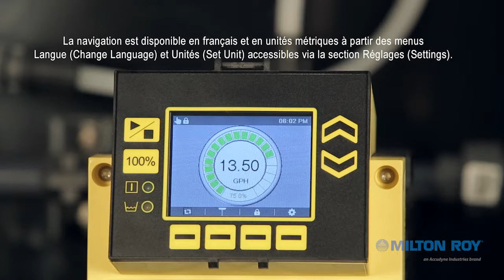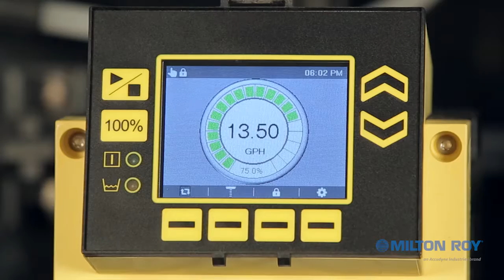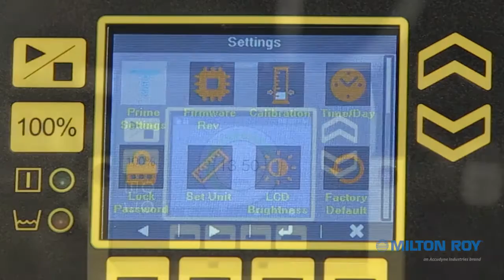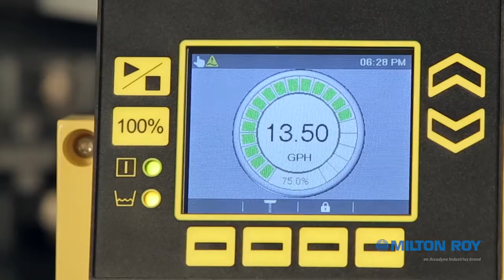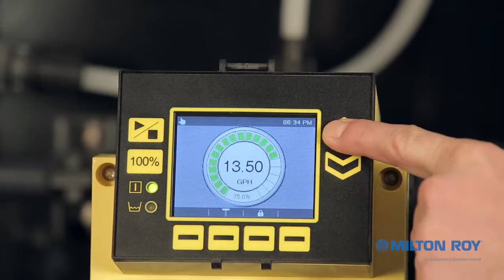PROTEUS La Pompe Doseuse - Navigation (French)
Conçue pour satisfaire aux besoins de précision, de fiabilité et de flexibilité les plus exigeants.